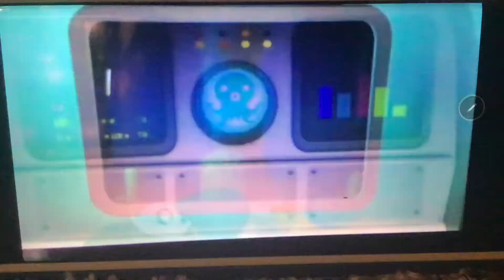Creature report midnight zone